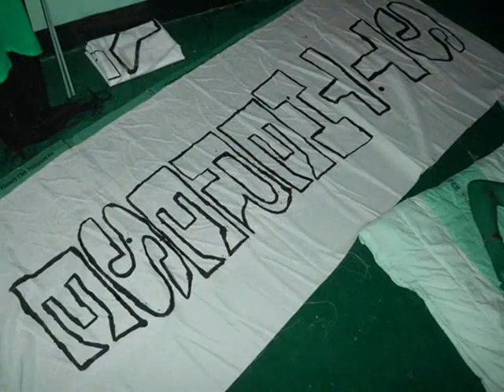S.T.A. FOUNDATION DAY CHEERDANCE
the junior night owls of st. therese academy 5th placer